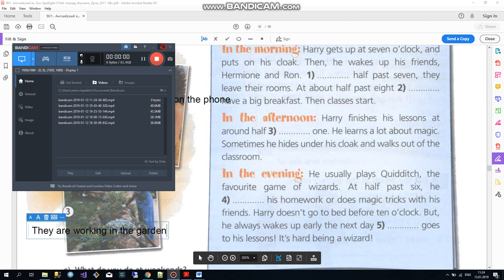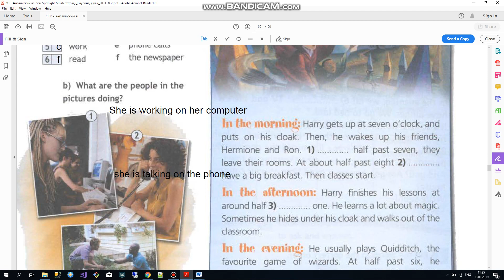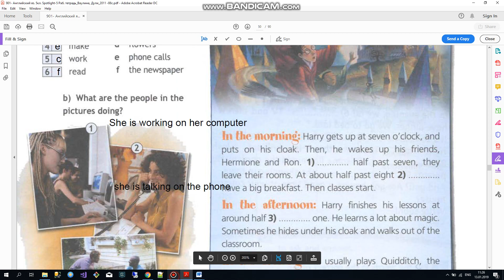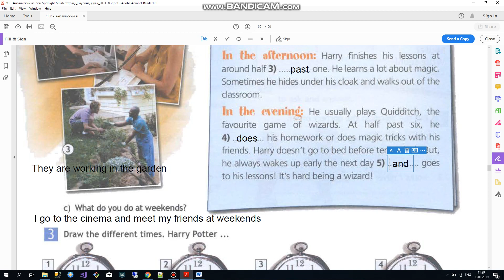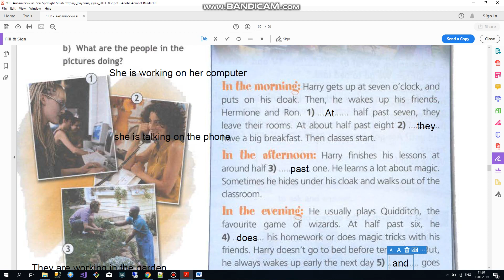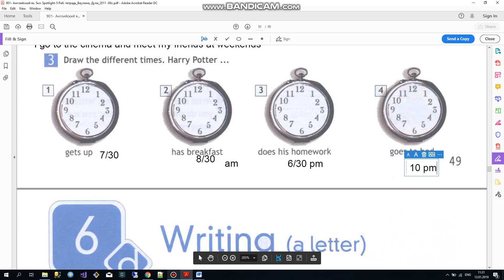Рабочая тетрадь. Spotlight 5 класс. Модуль 6 с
Разбор домашнего задания по рабочей тетради  Spotlight 5  Workbook. Английский в фокусе. Module 6 c
В этом ролике показано как правильно выполнить  домашнее задание в5  классе по английскому языку   Module 6 c    . Представлен полный разбор с пояснениями.  В данном модуле представлены задания на тему  Present Continuous .     Ребята должны уметь     читать и переводить текст , а также составлять и отвечать на вопросы  на английском языке .